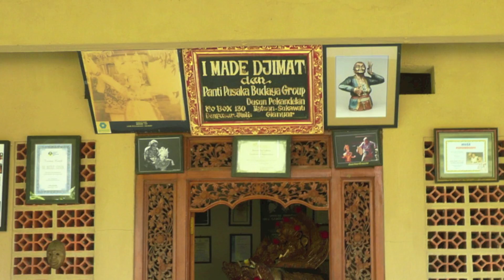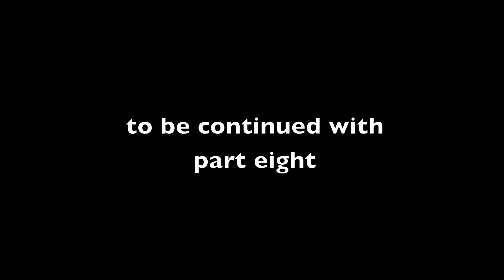Bali: #7 Performance "Masters of Bali" Tri Pusaka Sakti in Batuan (I Madé Djimat) by Hans & Fifi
Part seven of the great performance at Umah Kodok Stage in Batuan: "Topeng" by the great master himself I Madé Djimat, performing "the old man".